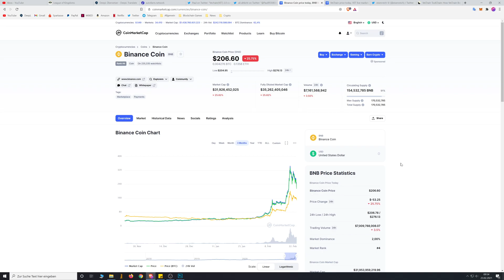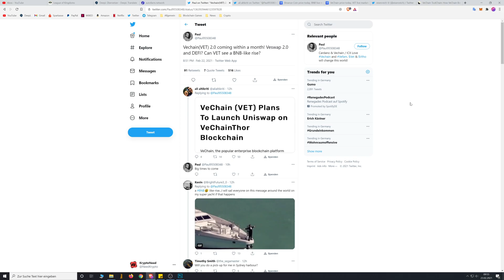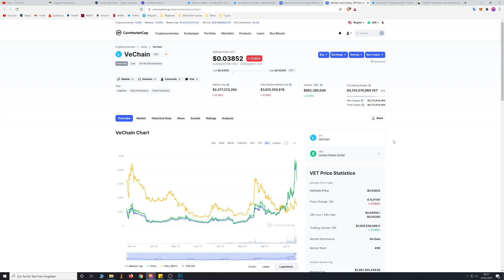VeChain 2.0 bereits in einem Monat! VeSwap 2.0 & DeFi auf der VET Blockchain! 1$ in 2021!!!